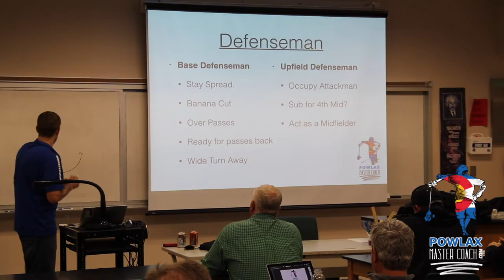Banana Cut | Lacrosse Clearing | POWLAX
PowlaxMasterCoach.com | Nothing is worse than leaving your Goalie high and dry.  Teach defenseman to get deep, wide, and never turn their back to the ball.